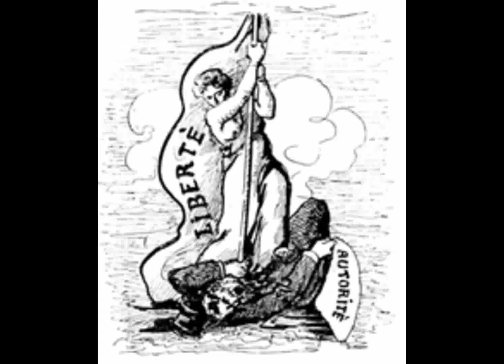Konstantin Wecker "Anna R. Chie"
Anna R. Chie

Wenn mir die andern
von ihrer Oiden verzähln,
dann muaß i lacha.
A jeder jammert,
a jeder schimpft,
a jeder klagt.

Der oana deaf ned
so, wia er wui,
der andre wui ned -
so kummts, daß koana
si mitm andern
richtig vertragt.

Aber bei mir is des ganz anders -
i hab a Oide,
die laßt mi macha, wia i wui,
die laßt mi sei.

Ich bin mit ihr schon viele Jahre
verbandelt,
und i versprichs, mir fallt koa andere,
koa bessere net ei.

Des is die Anna, ja die Anna: die Anarchie!
Bei meiner Seel - die bleibt bei dir,
bescheißt dich nie.
Des is die Anna, ja die Anna, ja die Anna, ja die Anarchie,
das ist für mich die allerschönste Melodie.

Und wer mei Oide
so mog wia i,
der solls halt packa.
Ihr Herz is groß,
ihr Herz is weit
wer wui, der ko.
Ob Mann, ob Frau,
a jeder derf sich
zu ihr flacka
und wenns a Lieb habts,
warts ned, warts ned,
gehts as o.

Des is die Anna, ja die Anna...

Unter Anarchie wird in diesem Verständnisstand die Aufhebung hierarchischer Strukturen in einem umfassenden Sinn verstanden  bis hin zur Auflösung staatlicher Organisiertheit der menschlichen Gesellschaft  verstanden. Im Mittelpunkt stehen Freiheit, Selbstbestimmung, Gleichberechtigung, Selbstverwirklichung der Individuen und Kollektive Selbstverwaltung. Insofern wird der Anarchismus von seinen Vertretern in einem sozialrevolutionären Sinn auch verstanden als Synthese zwischen individueller Freiheit und sozialer Verantwortung für die Gemeinschaft. Also, so sollte man das im Prinzip doch sehen. Ein Mensch, der nach diesen Prinzipien lebt oder eine herrschaftsfreie Gesellschaft anstrebt, wird als Anarchist bezeichnet.